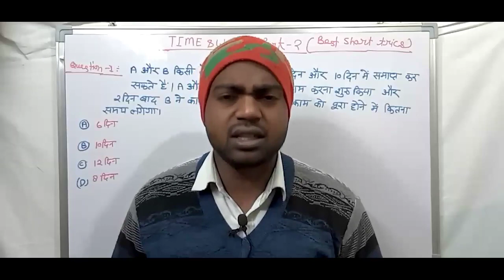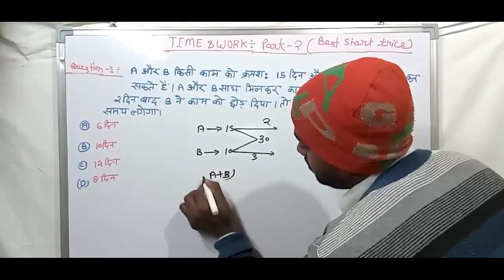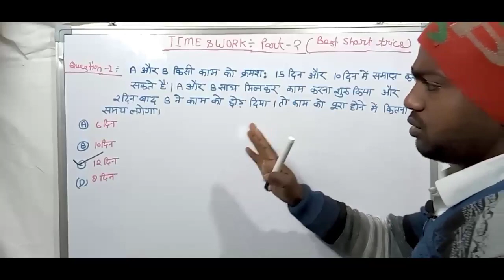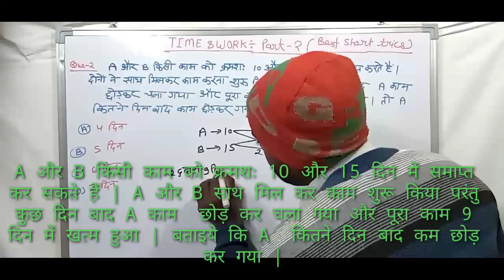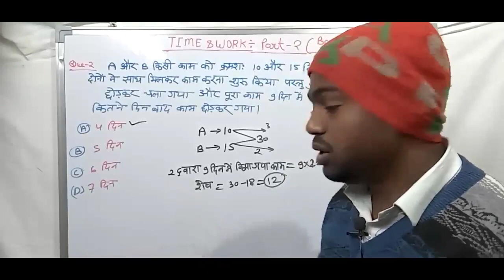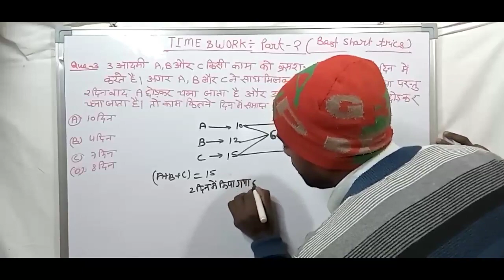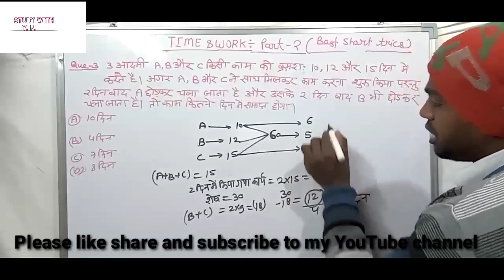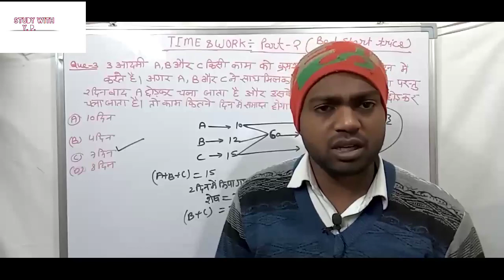Time and work - तेरे नैना बड़े दगाबाज रे के अंदाज में RRC GROUP-D में ऐसे ही प्रश्न आता है